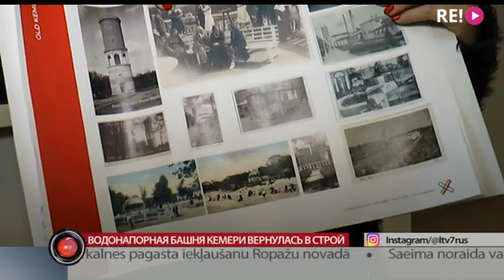Водонапорная башня Кемери вернулась в строй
Свой исторический облик вернул старинная Кемерская водонапорная башня. В советские годы она была закрыта для посетителей. Теперь  будет служить как водонапорная башня, так и как смотровая площадка и музей. Материал коллег из Земгальского телевидения